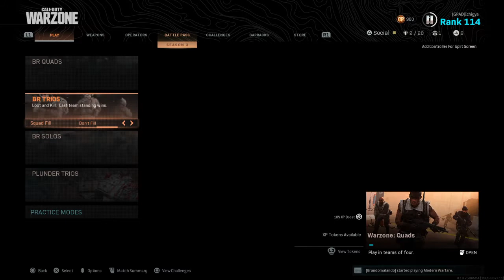Call of Duty®: Modern Warfare®_20200505000401